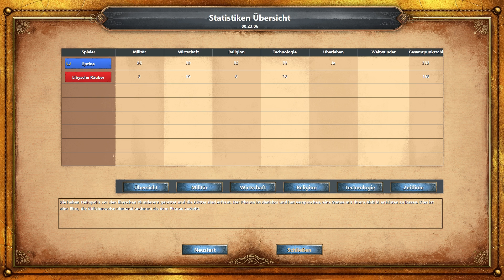Wololo #07[7] - Age of Empires: Definitive Edition: Der Aufstieg Ägyptens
Age of Empires: Definitive Edition: Der Aufstieg Ägyptens #07[7] - Wololo